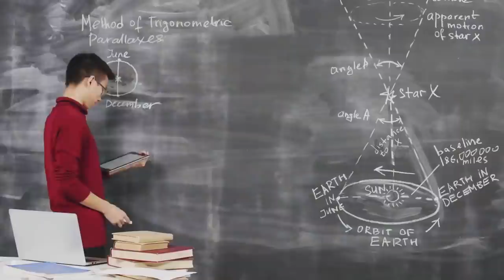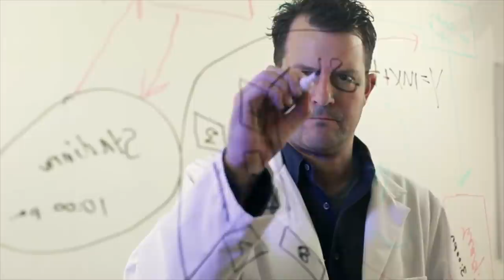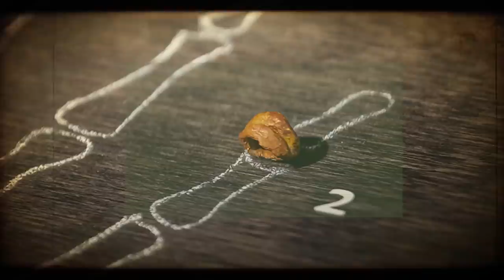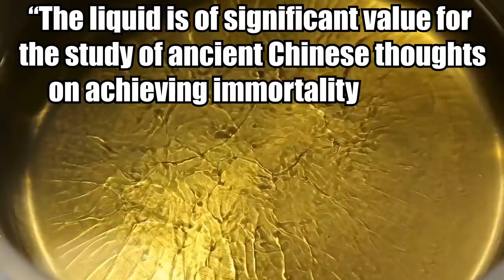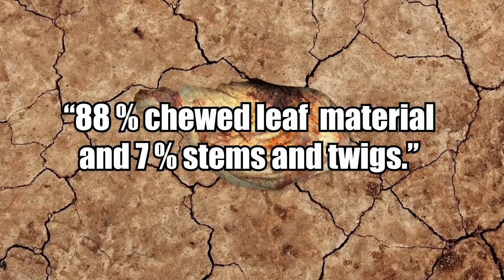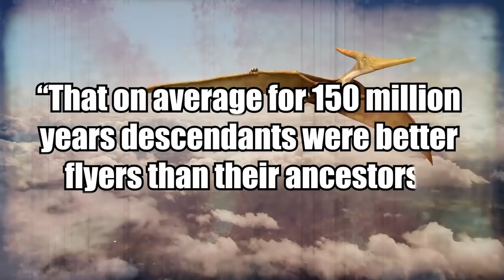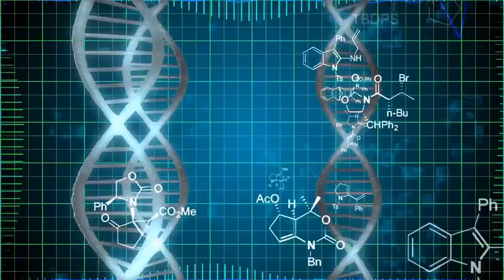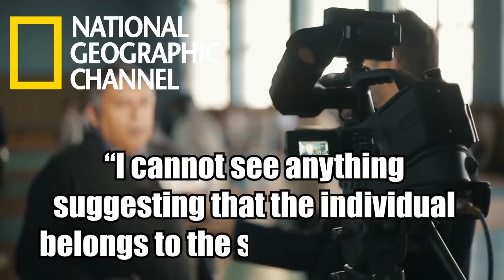Most Amazing Recent Archaeological Discoveries! | ORIGINS EXPLAINED COMPILATION 51